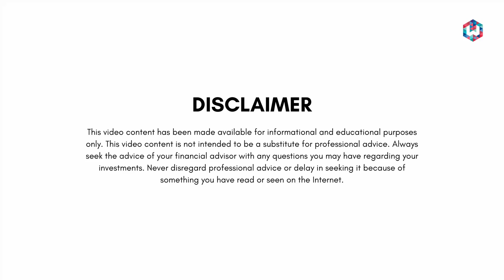Tech, 12 Months Is a Long Time! | Shyam Sekhar | ITHOUGHTWEALTH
TECH.. TECH.. TECH.. was ALL anyone could talk about a couple of months ago. But, where do Tech companies stand today?

Tune in to this video by Mr Shyam Sekhar to know!

OUR STORY